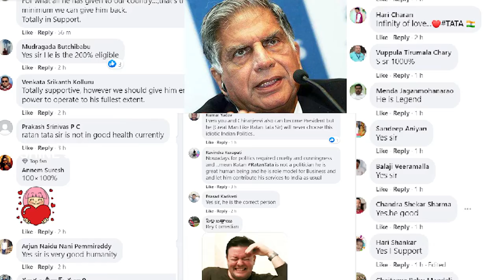Nagababu Tweet about Ratan Tata ||రాష్ట్రపతిగా రతన్ టాటాను చేయాలి నాగబాబు సంచలన ట్వీట్ |SHINE STAR